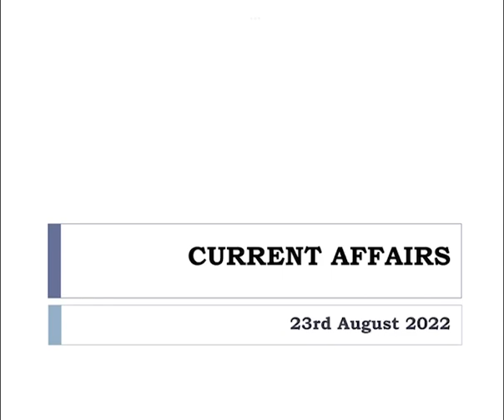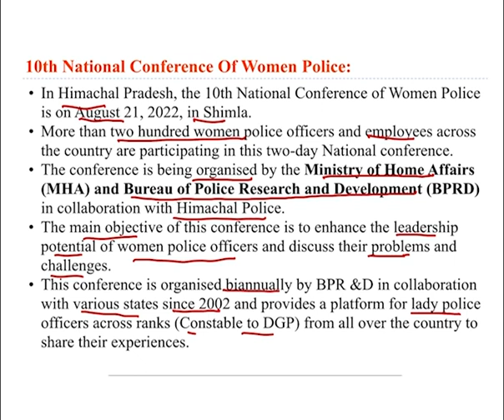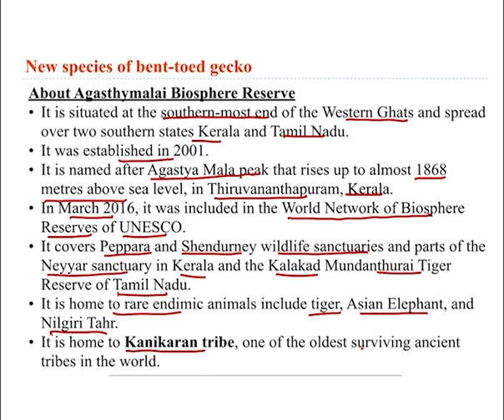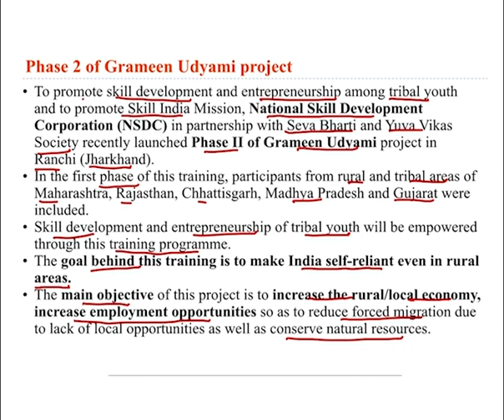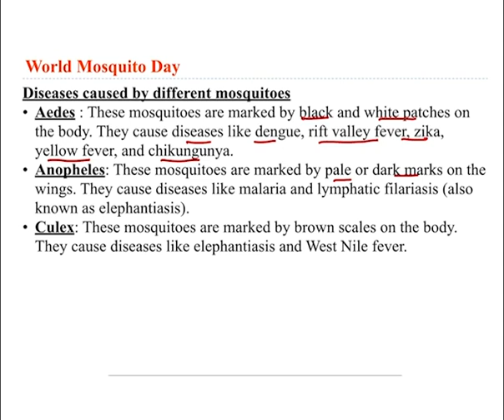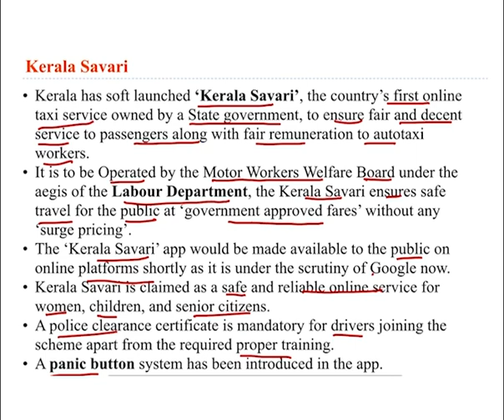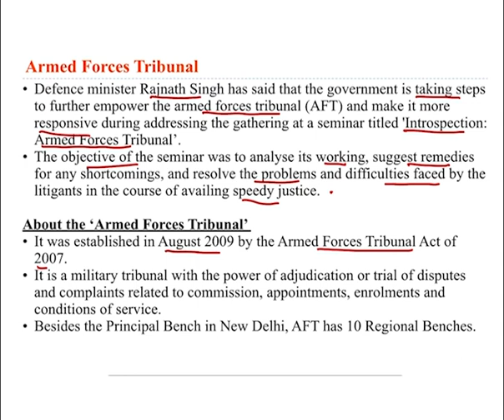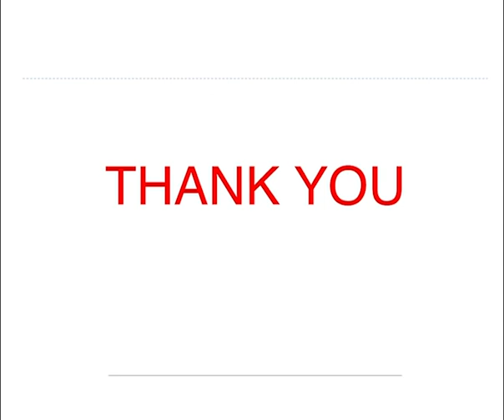Daily Current Affairs -23 August 2022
Daily Current Affairs  | Important Questions | Current Affairs Today |
 In this video, we will discuss the Important Current Affairs for 23th August 2022.

Daily Current Affair Series  23th August 2022